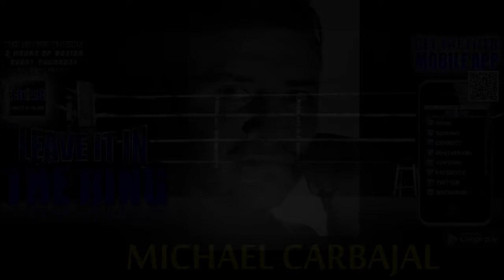Inside the Fighter: Michael Carbajal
By Brian Fogg

Often life after boxing can be just as tough as the battles inside the ring. We gained insight of this last week when Michael Carbajal came onto Leave it in the Ring Radio.

Carbajal, a 1988 Olympic medalist, had a long career at the highest level. He brought attention to the smaller weight classes, bringing in the first seven-figure purse for someone of his size. He was a pioneer for the fighters who followed in Erik Morales, Marco Antonio Barrera and Manny Pacquiao.

In the later years of his career he came back after a two year layoff in 1999 and stopped a young titlist in Jorge Arce (who will be fighting for a belt this coming weekend), despite trailing on all scorecards. This would be his final fight but only seven years later he was inducted to the International Boxing Hall of Fame.

Throughout his career the fan base was led to believe that his brother, Danny Carbajal, was aiding him in the corner. This gave the impression that they were a tight-knit family. Michael told LIITR in the interview that “Danny was only there when the cameras where on. My dad taught me how to fight.”

While Michael was out of town for his IBHOF induction, his brother defrauded him and stole over $100,000. He did this by forging Michael’s name. Michael thinks that “the greed got to him.”

The properties were returned to Michael in 2011 and more recently in 2013, a judge ruled that Danny’s ownership of the 9th St. gym was fraudulent and was also returned to Michael.

Danny’s troubles did not end here. In 2004 Danny was charged with three counts of stealing hundred’s of thousand’s from his former wife, Sally Carbajal. Danny served three and a half years for this.

Sally was killed in what was ruled a homicide only three days before their divorce trial. Records say that she would have got nearly $750,000 in assets.

Danny Carbajal was and still is the main suspect.

“He is the number one suspect for the homicide. I know damn well he did it. They just don’t have the evidence. They’ll catch him one day.” Michael said about his brother on air.

In 2012, Danny was hit with a $196,000 federal tax lien and is now squaring off with the IRS.

The alleged fraud scheme’s did not stop upon his release. Recently he has applied for a promoter’s license with his grandson Keenan as the front man.  Keenan’s was indicted on two counts of aggravated assault on 12/30/13. This allegedly involved choking his girlfriend. There was an attempt to sweep this under the table to preserve his reputation just 2 months prior to him going before the Boxing Commission.

Keenan’s mother has allegedly threatened the victim and tried to manipulate her statements.

Michael says that, “I don’t know what is happening but I hope they get him.”

As is common in boxing, Keenan applied for a boxing license and was granted it under the name of Ben Miranda Promotions as his grandfather would not be sanctioned due to his criminal record. The commission had no knowledge of the prior incidents.

Ben Miranda was a successful local promoter in Arizona who passed. Neither he or his family are involved in this venture and other than in name, has no connection to the former business.

The newly formed Ben Miranda Promotions had their first card last week  and will continue to promote despite being managed by Danny, his two daughters and Keenan Carbajal.

Michael no longer maintains a relationship with his brother and does not plan to reconcile.

You can listen Dave Duenez and Gabriel Montoya speak to Michael Carbajal on our home page or on our mobile app.